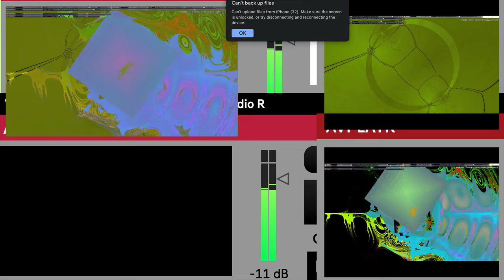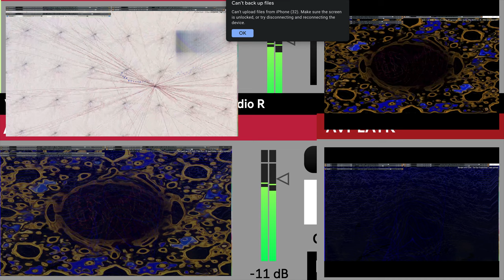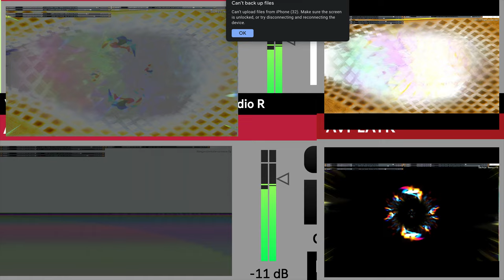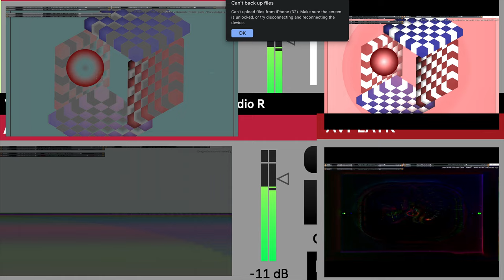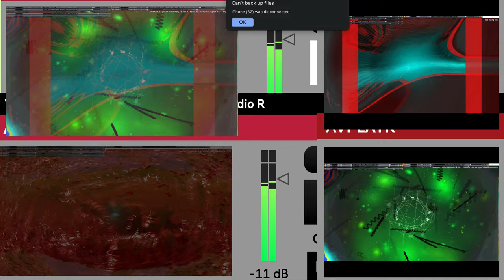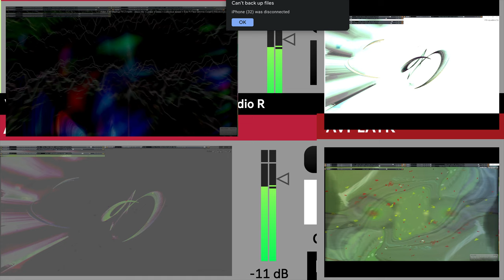Screen Recording 2024 09 22 at 6 26 57 PM